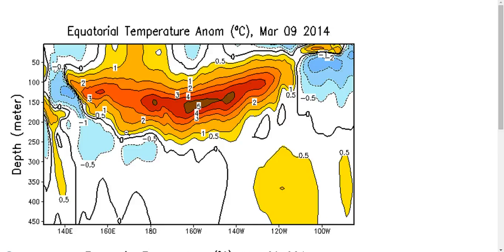2014 Atlantic Hurricane Season Outlook